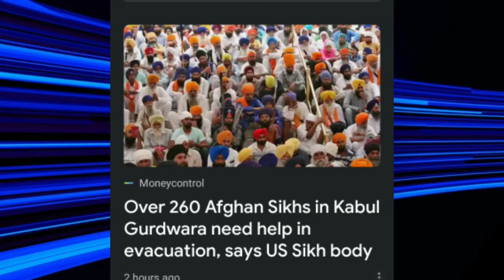National News 47-Afghanistan, Neeraj Chopra, Trinamool, BSF, Covid-19, Schools, Tamil Nadu, Neet.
M Kapil Kumar aapka swagat krta hu is video m hum baat krenge " Afghanistan, Neeraj Chopra, Trinamool Congress, Corona Virus, BSF, Covid-19 Third
Wave, Schools, Tamil Nadu, Neet 2021 " k bare m hope krta hu apko ye video pasand ayenga.
Apka koi bhi sawal ya suggestion ho to aap comment kr skte hain. I will reply as soon as possible.
Kapil Kumar

Keywords For National News:
National News
kapil kumar, news, india, national news, aajtak,zee news,live news, covid, coronavirus, breaking news, media, music, viral, fashion, trending, politics, memes,
corona, Gov, Viral, india, trending, insta, youtube, kplkumar